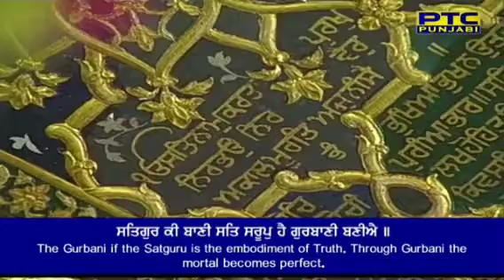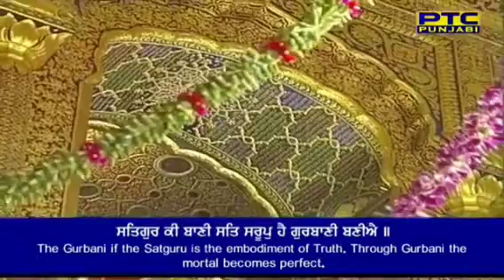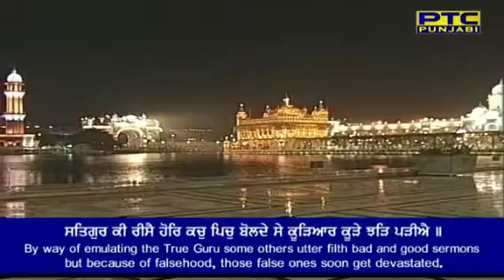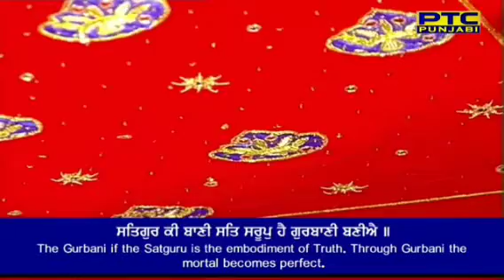Satgur Ki Bani Sat Saroop Hai Gurbani Baniye | Bhai Kuldeep Singh Ji | Hazoori Ragi | Darbar Sahib